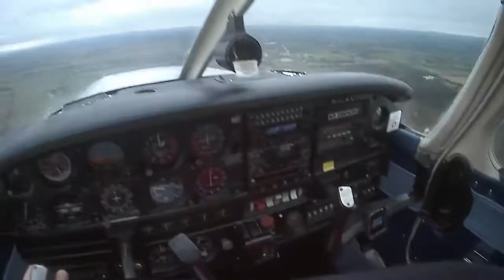⁽¹⁶⁾ Solo, 1st circuit (footage recording 📼)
Nothing in particular, keeping this part for my references.